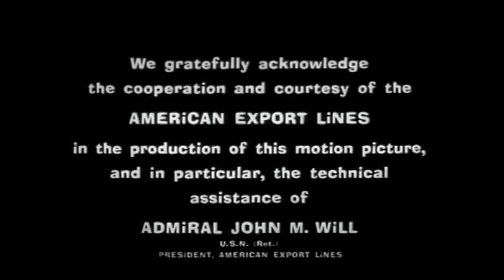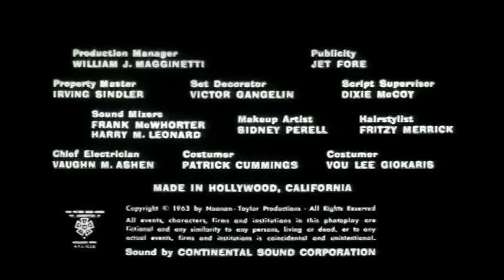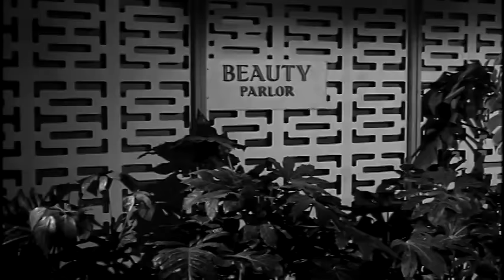Promises! Promises! (1963) | Full Movie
This sexy shipboard romp about two women who are pregnant but don't know which of the husbands is the father resulted in a headline-grabbing photo spread in Playboy Magazine. Comic Fritz Feld gives Tommy Noonan a pill to help him become a father ... was this the original "blue pill'"